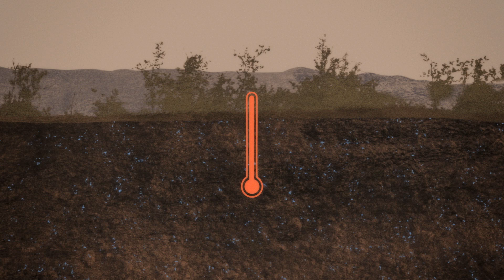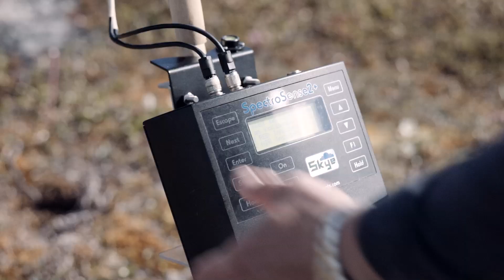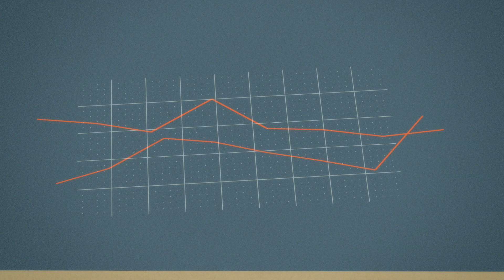How do soil microbes affect climate change?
The soil is teeming with bacteria, fungi and other microbes… An ecosystem where nutrients get converted and carbon is stored or released into the atmosphere. One concern today is that as the Arctic environment gets warmer, there will be a shift where less carbon is stored in the ground and more is released into the atmosphere, at that point as carbon dioxide - the gas that contributes the most to the greenhouse effect and an increasingly hot planet.
Through various experimental test sites in Abisko, in the Swedish mountains, Johannes Rousk, a professor at Lund University, is trying to understand how different types of warming affect the soil – whether it leads to increased carbon sequestration or if the soil releases more carbon into the atmosphere.